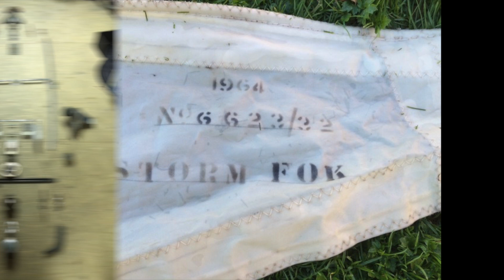VAN DE STADT HORIZON